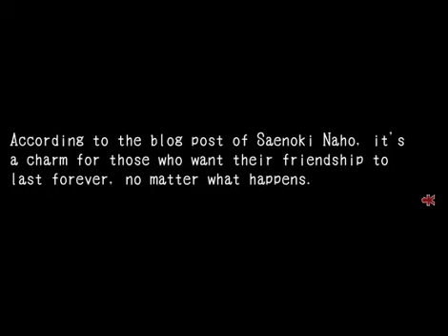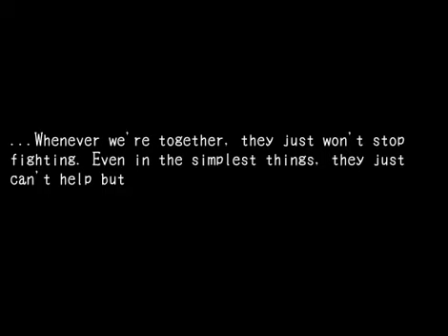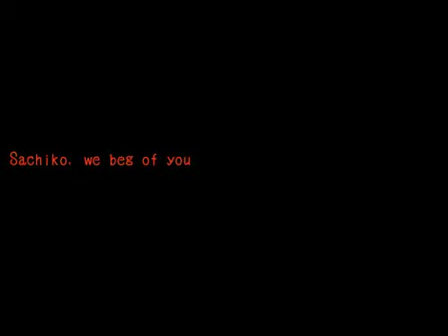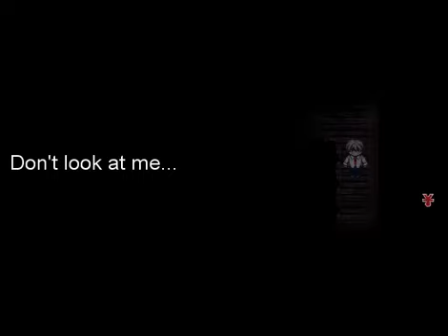Corpse Party -Ever After- (Demo V3) {Chapter 1: Off to a Good Start} Commentary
I didn't complain as much as I thought I would, quite surprising really.
After the "tickle fight" segment I'm a little bit worried about what the next chapters have in store.